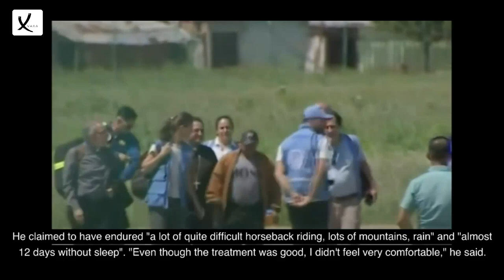Father of Liverpool Football Star Luis Diaz Reveals Information About The Abduction - VAXA Post